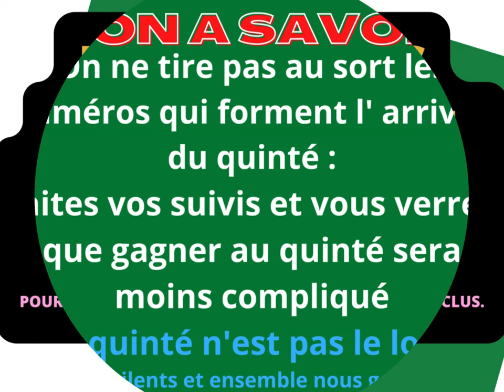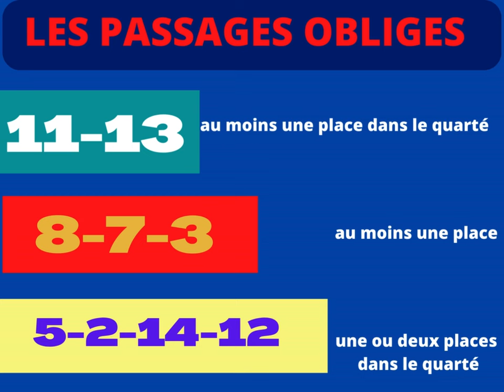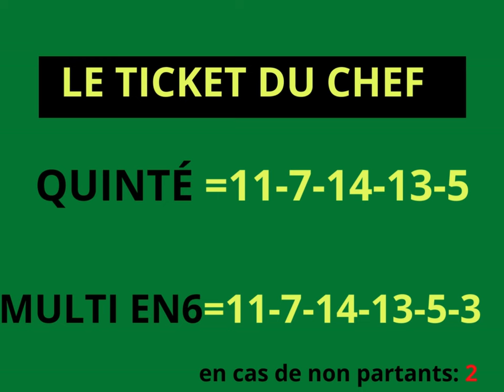Pronostic quinté PMU sur l'hippodrome de Vincennes :PRIX MAÏA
Je vous présenté dans cette vidéo mon pronostic quinté détaillé comme suit :
mon coup de cœur et coup de poker
mes 4 outsiders
mes 4 tocards
en fin quelque proposition de bases pour le tiercé  et quinté
Vendredi 22/03/2024
R1C8 - VINCENNES
PRIX MAÏA
Mâles - Attelé - Course D (trot) - 59000 € - 2850 m
Cendrée - Corde à gauche - Grande piste
Pour chevaux entiers et hongres de 7 à 11 ans inclus.
Départ 20h15

Rejoignez cette chaîne pour la soutenir et lui permettre de vous donner encore plus de pronostics fiables et rentables